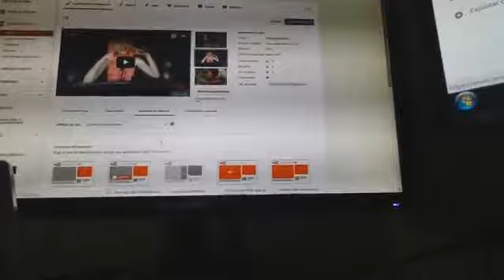Limpieza de cocina y cocinando con Daarick! :D | Dia 1 (video eliminado de TheDaarick28)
Todo el contenido del vídeo pertenece al canal "TheDaarick28", este video se encuentra eliminado en su canal, por eso decidí resubirlo.